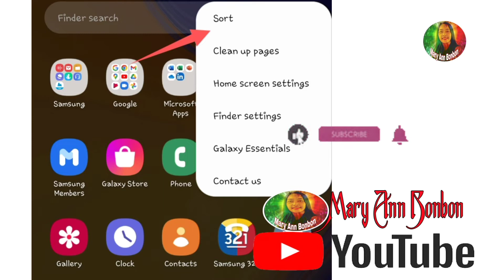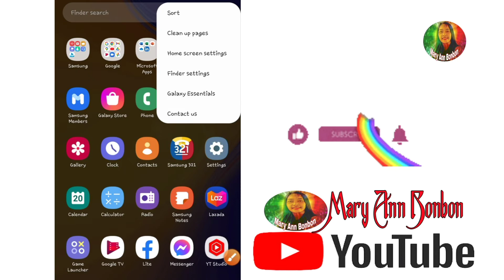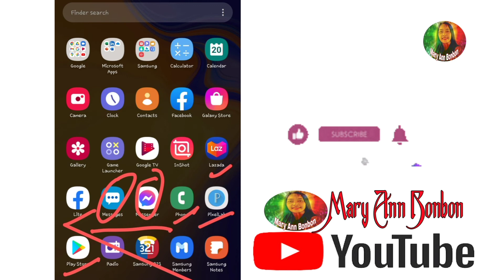Arrange apps alphabetically tutorial for android phone | Mary Ann Vlog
VLOG TITLE: Arrange apps alphabetically tutorial for android phone | Mary Ann Bonbon

Sa video na ito ituturo ko sa inyo kung paano mag arrange ng apps sa inyong  mobile phone, sana makatulong sa inyo ang video na ito.